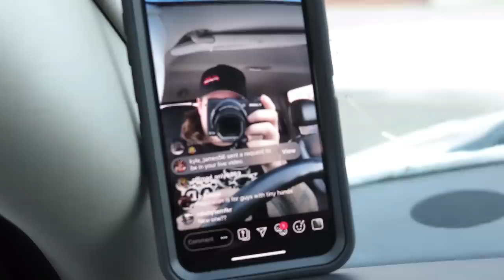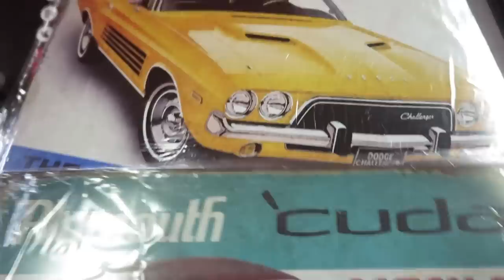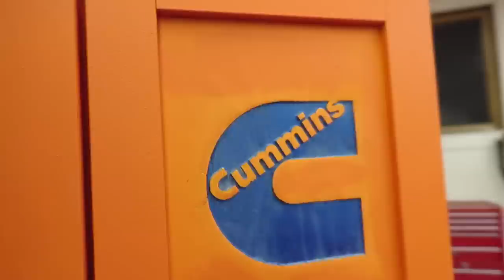everyday day vlog?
Random vlog, what would you folks like to see more of? My random everyday stuff?

Black friday !!!

anything over a 100 is 15%
Go get you some village idiot style